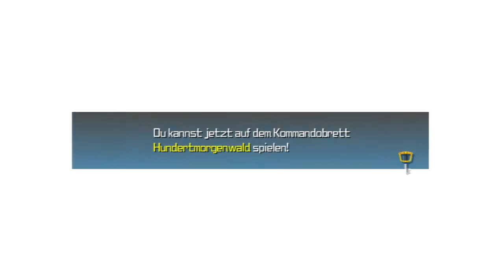Let's Play Kingdom Hearts Birth by Sleep [Deutsch/100%] #44 - Aqua macht Ventuseseses Job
Kingdom Hearts: Birth by Sleep ist das sechste Spiel der Kingdom Hearts-Reihe und wurde am 9. Januar 2010 in Japan und am 10. September 2010 in Europa und Nordamerika ausschließlich für die PlayStation Portable veröffentlicht. Wir spielen das Remake dieses Spiels für die Playstation 3.